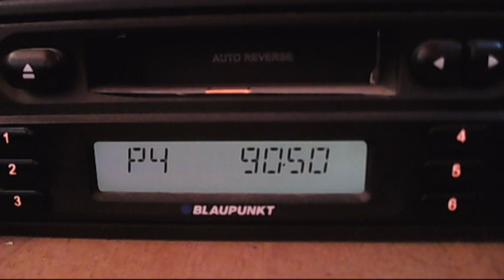fm dx troposcatters radio novisad 2 12:44